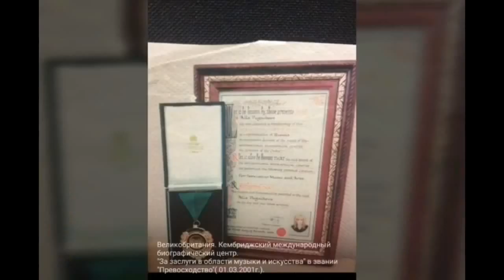✨Вот он последний бой, ПРИМАДОННА✨Все ордена и медали ПРИМАДОННЫ СССР✨АЛЛА, которую Вы не знаете/282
✨Я ЕЩЕ ЧЕГО-НИБУДЬ ОТЧЕБУЧУ✨
✨АЛЛА хулиганит✨АРЛЕКИНО ТАКАЯ ВСЯ✨Я ЕЩЕ ЧЕГО-НИБУДЬ ОТЧЕБУЧУ✨НЕВЕРОЯТНАЯ, которую Вы не знаете✨